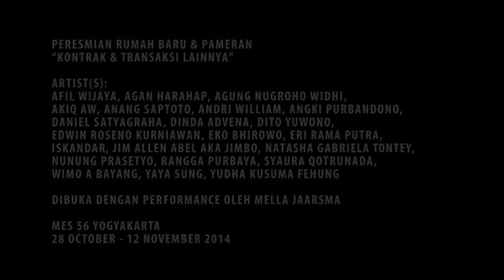Dokumentasi IVAA : Kontrak & Transaksi Lainnya - MES 56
Peresmian Rumah Baru & Pameran
“Kontrak & Transaksi Lainnya”
Artist(s): Afil Wijaya, Agan Harahap, Agung Nugroho Widhi, Akiq AW, Anang Saptoto, Andri William, Angki Purbandono, Daniel Satyagraha, Dinda Advena, Dito Yuwono, Edwin Roseno Kurniawan, Eko Bhirowo, Eri Rama Putra, Iskandar, Jim Allen Abel aka Jimbo, Natasha Gabriela Tontey, Nunung Prasetyo, Rangga Purbaya, Syaura Qotrunada, Wimo A Bayang, Yaya Sung, Yudha Kusuma Fehung

28 October - 12 November 2014
Ruang MES 56 Yogyakarta

Dibuka dengan performance oleh Mella Jaarsma

Pada penghujung tahun 2014 ini, Ruang MES 56 kembali berpindah tempat untuk keempat kalinya.Tidak seperti dua rumah sebelumnya yang terdesak untuk hengkang, perpindahan rumah kali ini dikehendaki oleh hampir seluruh personil MES 56. Desakan dari dalam ini adalah hasrat untuk memiliki ruang yang lebih leluasa untuk nongkrong —yang diyakini sebagai ruang inkubasi untuk bertemu, berdiskusi dan bersenang-senang. Untuk mencari rumah ideal bukan perkara yang mudah bagi sebuah ‘lembaga’ yang memiliki uang kas 0 rupiah. Dibutuhkan kecerdikan dalam mengelola akal sehat dan ketidakwarasan yang keduanya bekerja secara bersamaan. Modal yang dimiliki hanyalah komitmen bulat untuk bertanggungjawab atas apa yang telah dikerjakan.

Rumah baru yang ditemukan di Jalan Mangkuyudan No. 53A ini memang istimewa. Berisi 10 kamar dengan halaman yang rindang di bawah pohon talok, rumah ini berada dibelakang panti pijat dan diapit oleh sebuah hotel bintang kejora dan rumah kosong yang katanya berhantu. Kamar-kamar tersebut digunakan sebagai galeri yang berupa rangkaian 4 kamar, dapur terbuka berhiaskan meja bar, stockroom, 1 kamar residensi, lab cetak digital Juwara dan toko Yes No Shop —lini merchandise Yes No Wave Music.

Sebuah pameran fundraising digelar untuk menyambut rumah kontrakan baru. Kami mengundang anda semua dengan penuh suka cita untuk berkumpul, berbagi dan bermain transaksi sosial, gagasan dan ragam lainnya sehingga bibit fotografi yang kami tanam bisa membuahkan varian-varian yang unik dan lebih luas.

2015